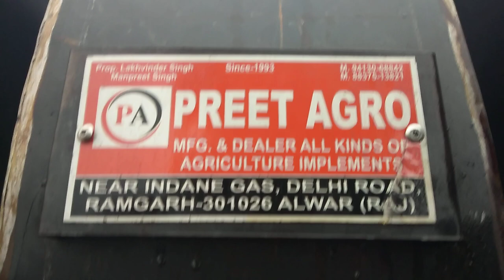Double Fan Cutter Thresher With Front Fan and Side Fan Call:- +91-8837513821/9413068842